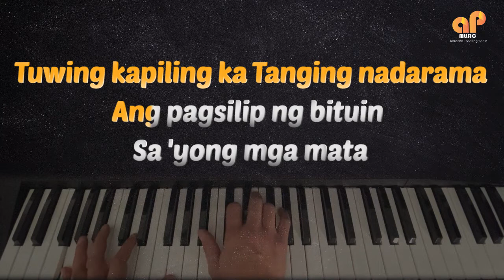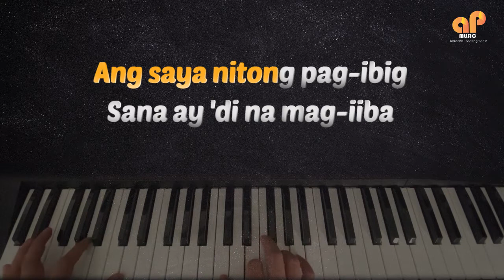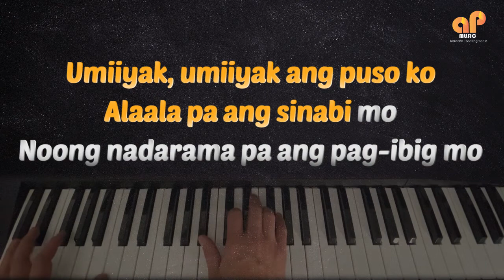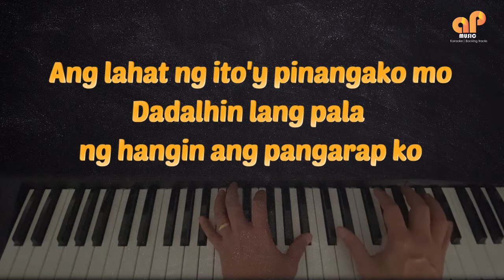DADALHIN - Regine Velasquez (MALE KEY PIANO KARAOKE HQ VERSION)